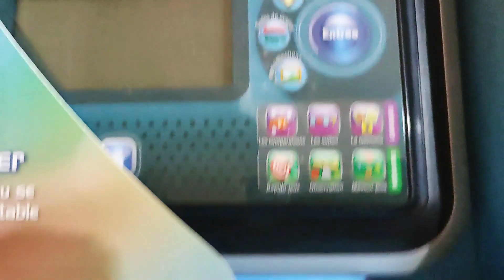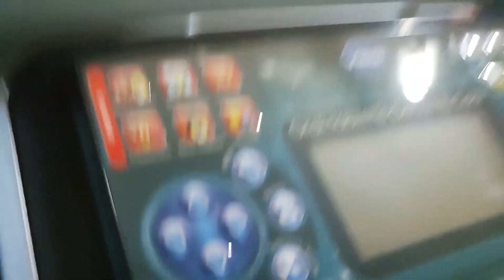ON PRÉPARE DÉJÀ LES CADEAUX DE NOEL...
On commece déja avec la préparation des cadeaux de noël J'aime trop cette période parce que tu peux faire des petites folies😉😉😉